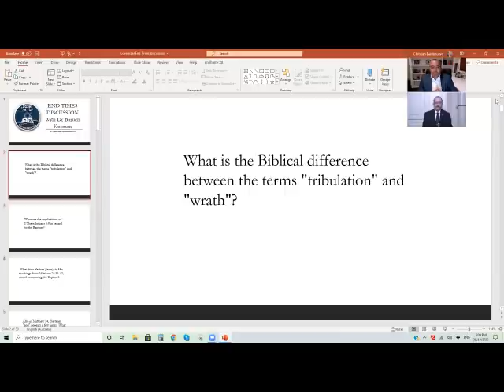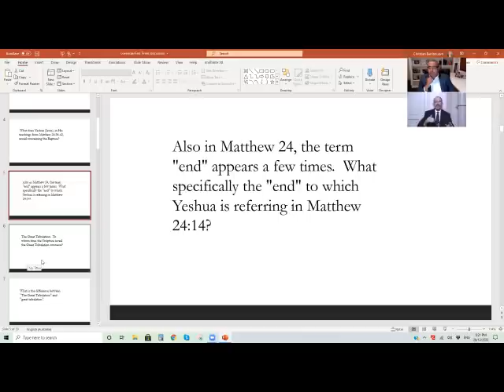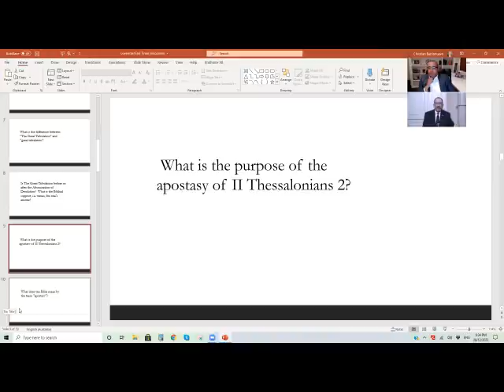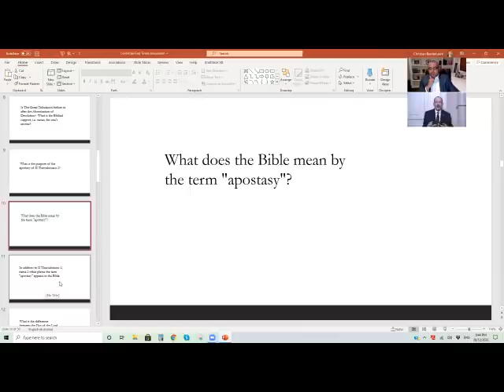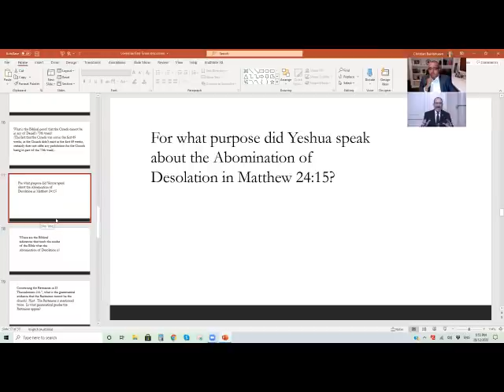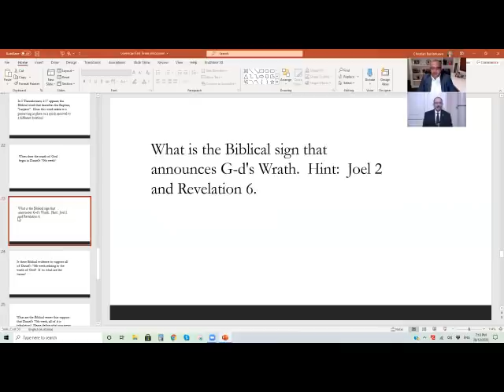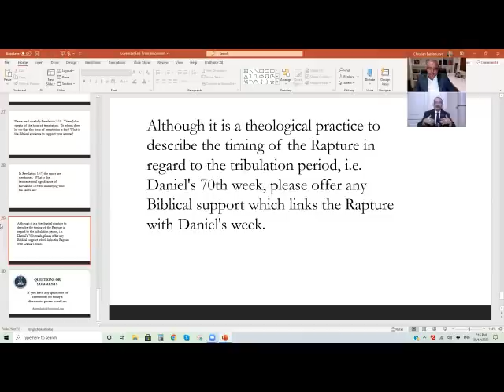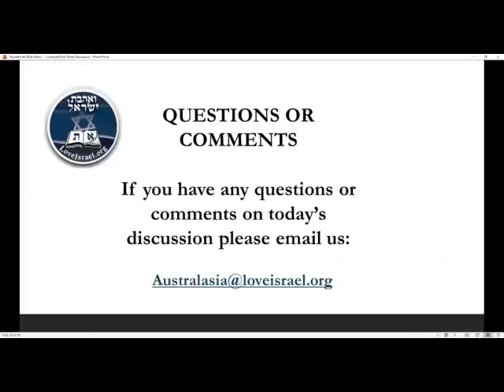Important End Times Discussion (Rapture)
Christian Barrionuevo and Baruch Korman discuss key Biblical passages in regard to the Rapture.